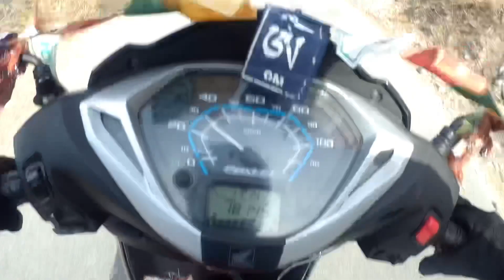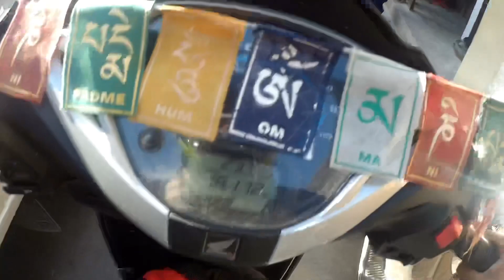Bahut time baad sab sath mile❤️